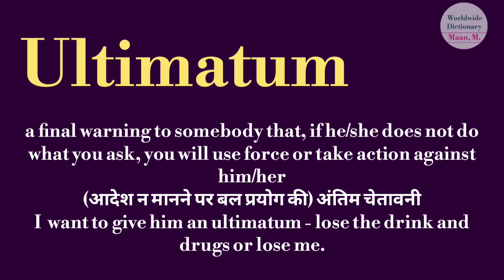ultimatum meaning l meaning of ultimatum l ultimatum ka Hindi mein kya matlab hota hai l vocabulary